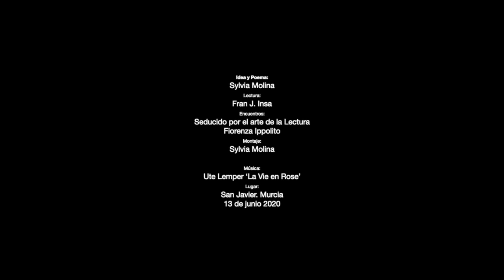LaVieEnSepia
Poema dedicado a esa foto al oir a Ute Lemper cantar 'La vie en Rose'

Poema y Montaje: Sylvia Molina
Voz y personaje: Fran J. Insa
Foto: Reme Muro